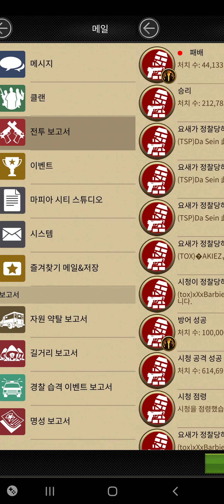160 City TOX - PimpDaddyyy Biker 2825% Bulke 1969% Death Fight Attack [Mafia City]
160 City TOX - PimpDaddyyy Biker 2825% Bulke 1969% Death Fight Attack

* Attacker 160 City [KSV] 트매히어로
* Biker 2375% Bulker 1563%
* Defender 160 City [TOX] PimpDaddyyy
* Biker 2824% Bulker 1969%

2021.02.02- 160 City 트매히어로